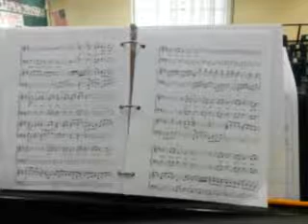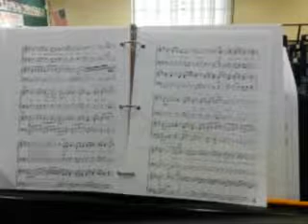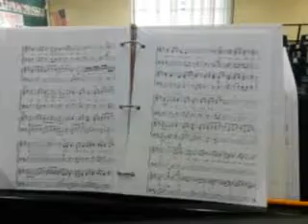8th - Salley Gardens alto